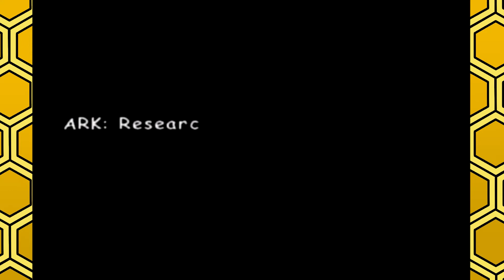Why We Don't Monetize - Sonic Adventure 2 Battle Part 17 - Brohive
In this episode we openly talk about why we don't monetize videos, what our goals are for the channel, and we play as Eggman! What more could you want?